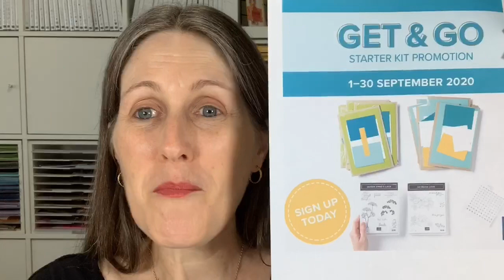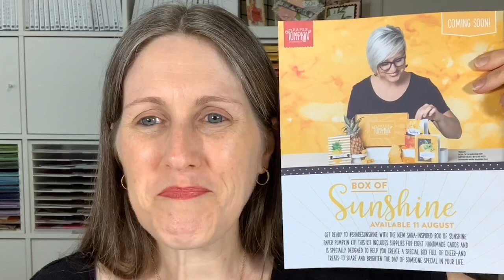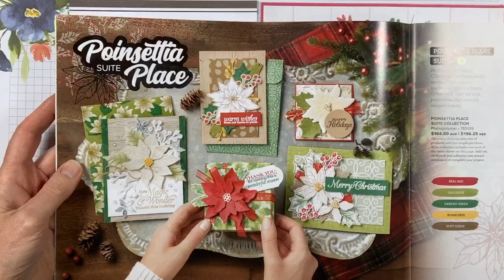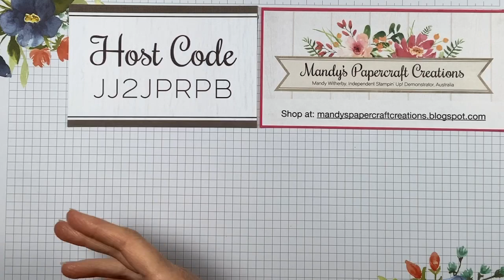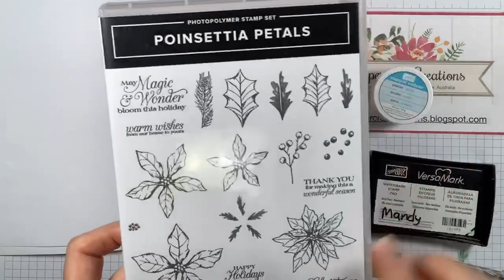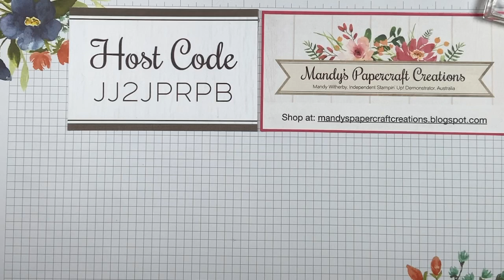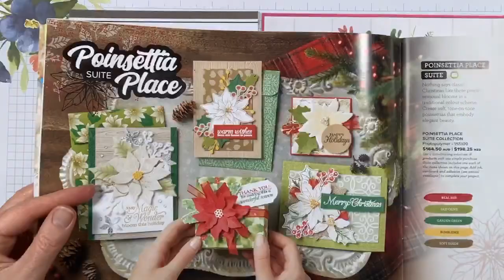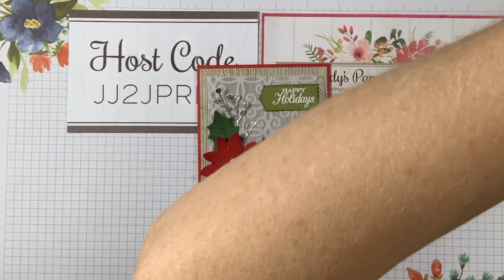Create a beautiful card using the Poinsettia Place Suite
Today on my video I created a beautiful card with the gorgeous Stampin’ Up! Poinsettia Place Suite.
You can find these products in my online store or better still, purchase them in your Starter Kit.